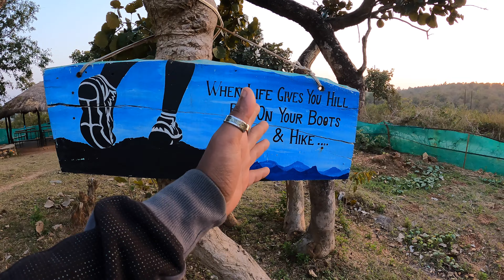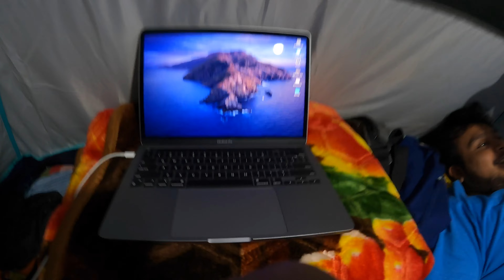Pleasant Purulia | 1st RIDERS TO EXPLORE THIS HIDDEN GEM near Purulia | Episode 1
This is Episode 1. Episode 2 will be coming next week.
Riding Gears I use :-
Camera Gears I use :-
Camera I use
Action Camera I use
Digital/dp/B06Y2ZBQPG?source=ps-sl-shoppingads-lpcontext&psc=1
Vlogging lens
Main B-roll lens
My Vlogging mic
Portable light I use